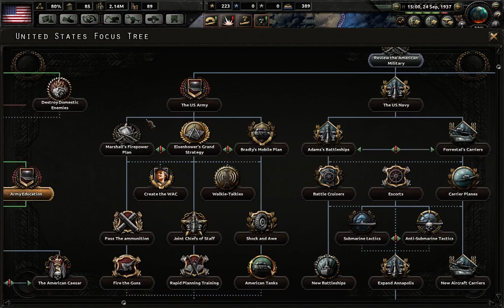Hearts of Iron IV Kaiserreich Mod USA odc 2